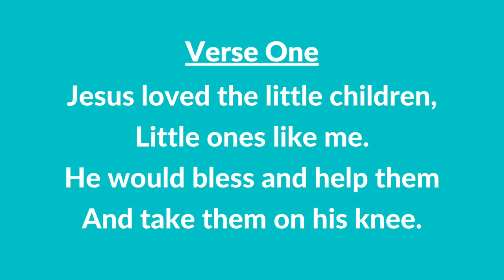#59 | Jesus Loved the Little Children (Instrumental With Lyrics) | LDS Children's Songbook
#59 | Jesus Loved the Little Children (Instrumental With Lyrics)